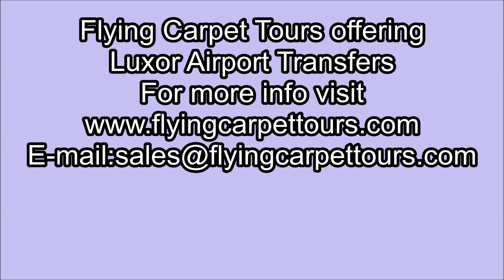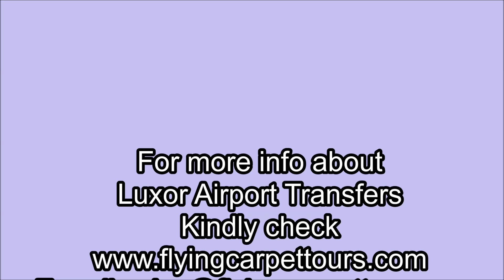Luxor Airport Transfers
Luxor Airport Transfers/ Enjoy in Luxor Airport Transfers with Flying Carpet Tours